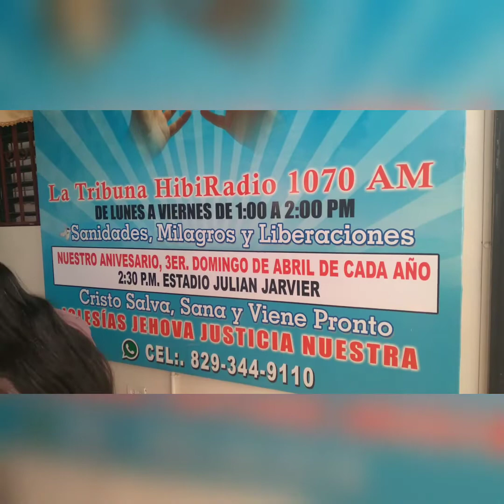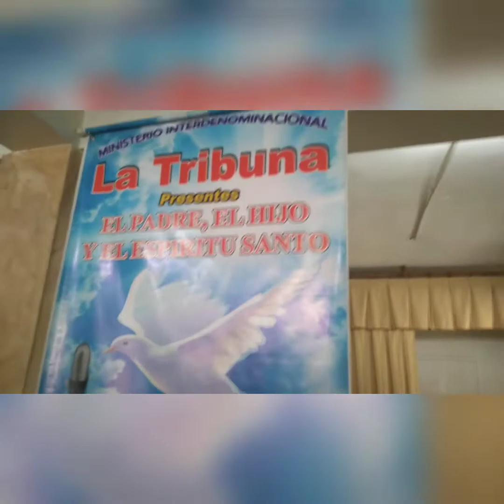JULIO BARDONADO EN CULTO RETIRO DE LA TRIBUNA Y OBRERAS.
ATENCIÓN:  LA TRIBUNA RADIO TV El 3er Domingo - 16 de Abril 2023. REGRESAREMOS al estadio Julian Javier a las 2:30 P.M. Con el tema: UNIDAD es PRESENCIA... Presentes: El PADRE, EL HIJO Y EL ESPIRITU SANTO. Súmate y confirma.
Estamos Lunes a Viernes de 1:00 a 2:00 P.M. HIBI RADIO 1070 AM. Facebook. Ptor Brunildo Ant Bueno.